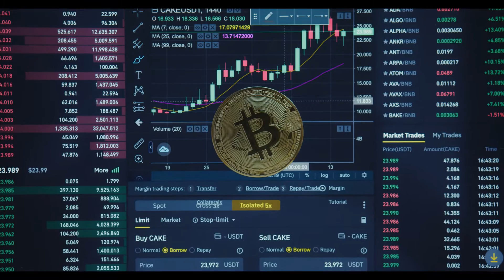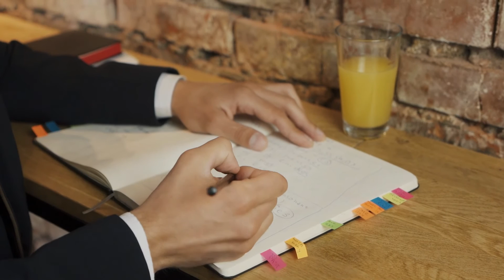How to Save MOney to Become Rich